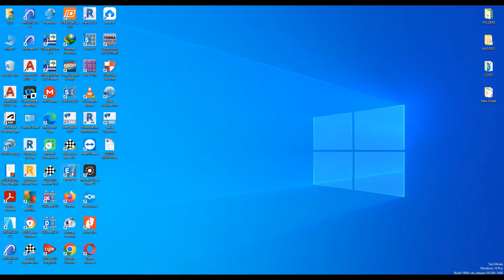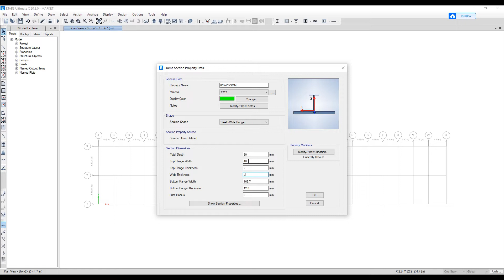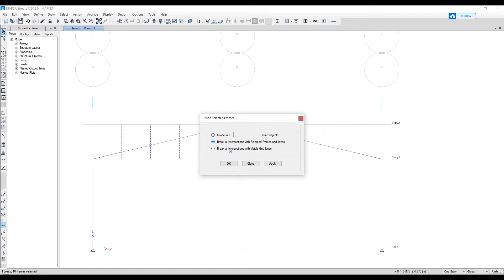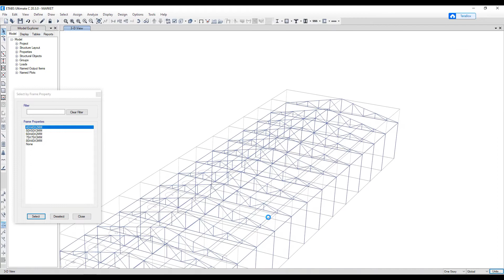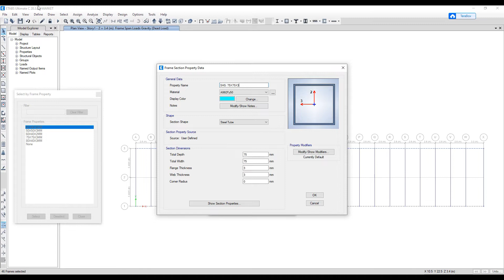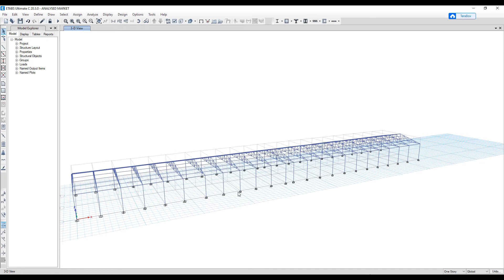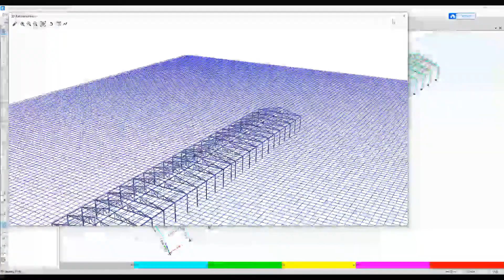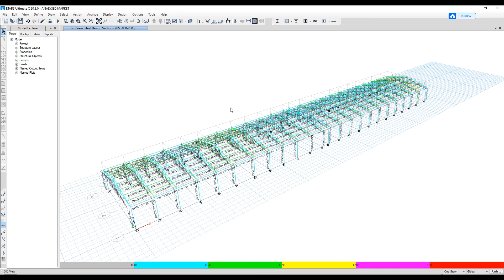MODELLING AND DESIGN OF STEEL FRAME